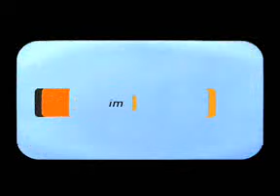MADE IN SPAIN. GRUPO LAR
LAR